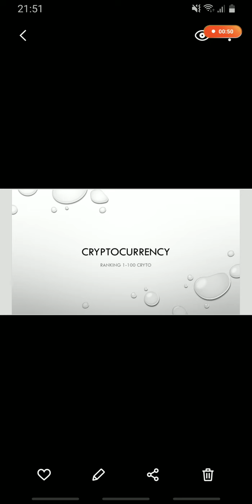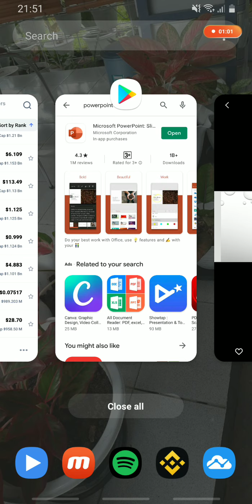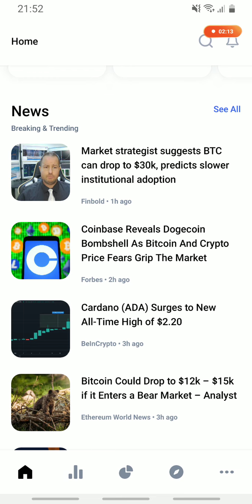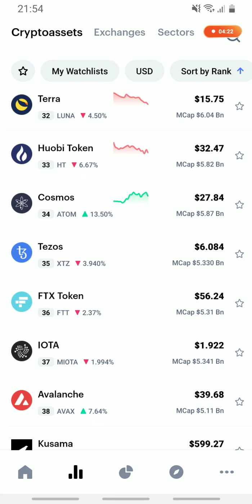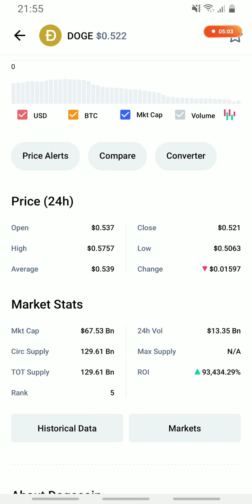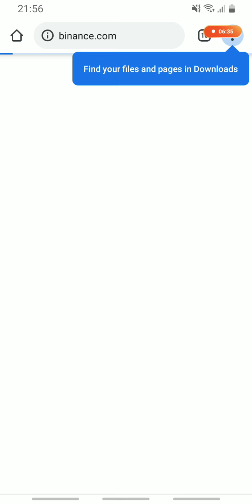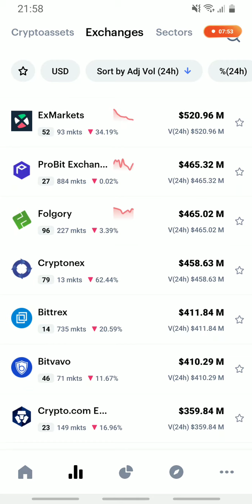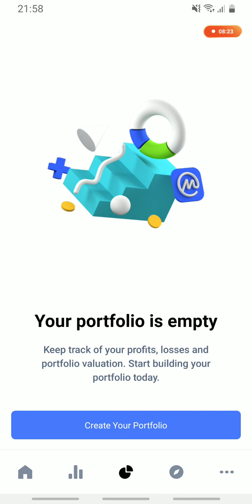Belajar Crypto - The Best Ranking 1 - 100 untuk Cryptocurrency.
Belajar Crypto - The  Best Ranking 1 - 100 untuk Cryptocurrency dapat di cek di Coinmarketcap

atau download aplikasi coinmarketcap di playstore untuk android.

Untuk membuat account Binance bisa click link di bawah ini